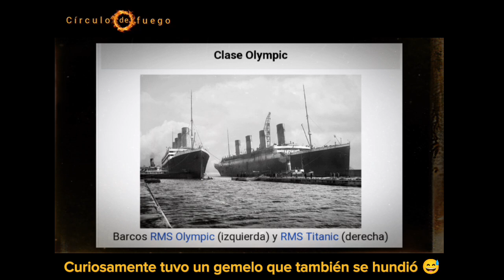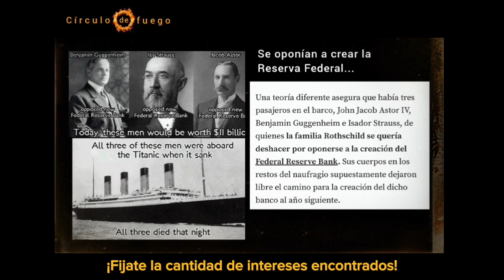EL HUNDIMIENTO DEL TITANIC y la creación de la RESERVA FEDERAL. [Robert Martínez, 24-05-2023].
Les mando un abrazo grande a todos!
Mi nombre es Alexis y soy de Argentina 🇦🇷

Gracias Robert por estar ahí para nosotros ☺️

¡No sé olviden de compartir el video para que llegue a los seres que lo necesiten!

Bendiciones 🙏💕

¿DESEAS REALIZAR UNA DONACIÓN AL CANAL?

BITCOIN: 18TEzwbagsdumgjsFYHkTBxTdFLPQJTsP9
THETER (Red TRC 20):  TBe6bxHAjiLr8L4m3FS3kMirAaf7ySs1nZ

GRACIAS 🙏
Saludos!!
Ale 🇦🇷